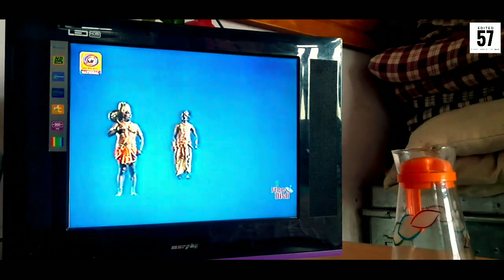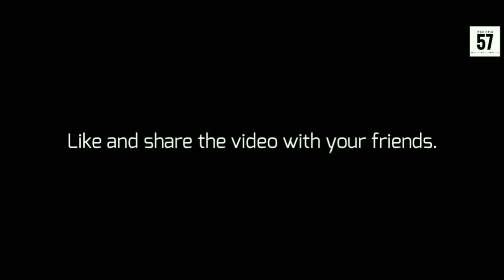Types of People Watching Ramayana | Kirnesh Pundir || edited 57